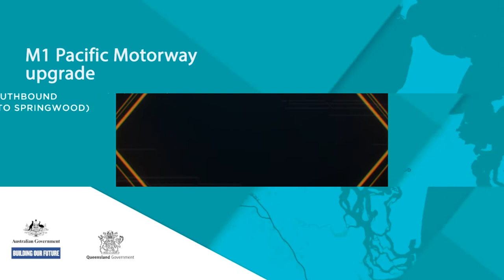M1 Pacific Motorway Upgrade - Gateway Merged Southbound